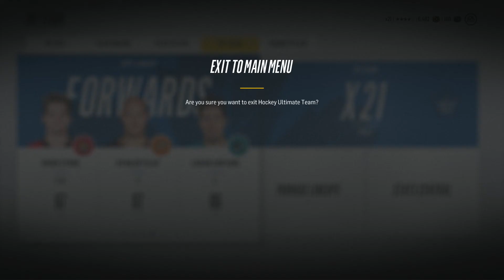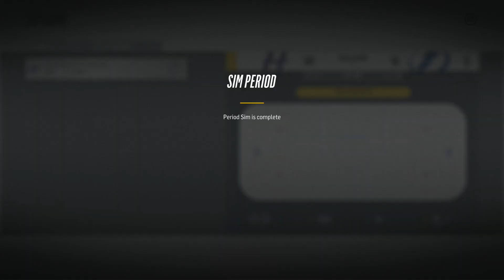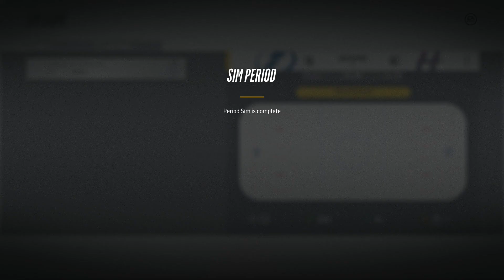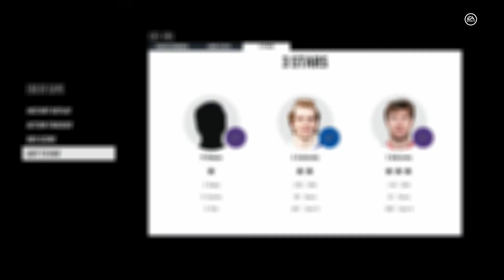Can My HUT Team Win The Stanley Cup? - NHL 18